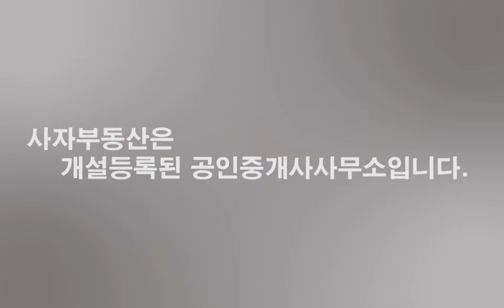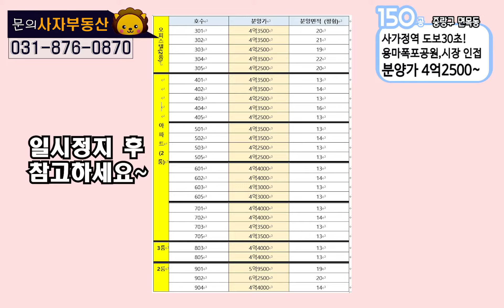[0150] 중랑구 면목동 9층건물 아파트. 사가정역 도보30초 초초역세권/학교와 마트, 공원까지 인근?!!PART.2